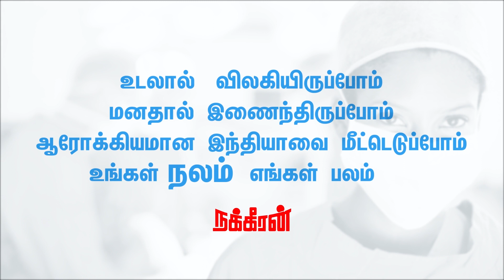கொதித்த மக்கள்... இறங்கி வந்த அதிமுக அரசு... | அரசியல் சடுகுடு | COVID 19